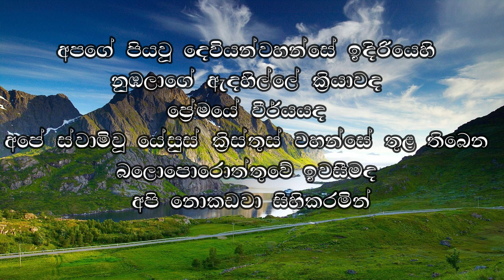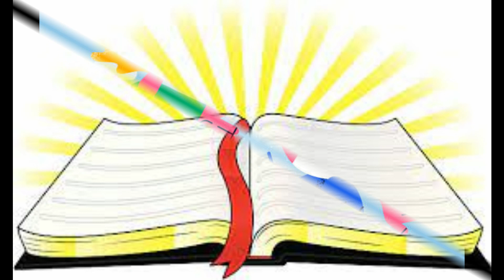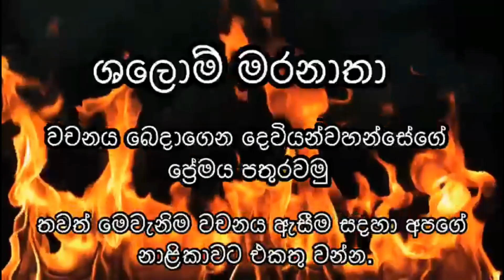සෑම වාතාවරණයකදීම ස්තුති දීම 25.07.2023